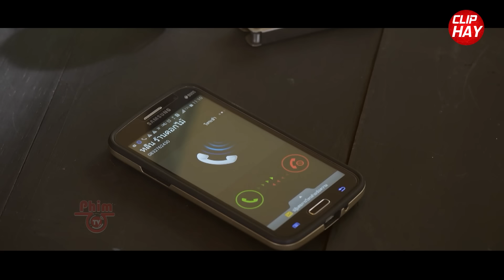Vua Xạ Thủ Thái Lan Lấy Mạng Tên Khủng Bố Ép Đặc Công Ẩn Mình Rừng Sâu Tái Xuất Báo Thù | Clip Hay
👉 Diễn viên : Pete Thongchua, Colonel Bird Wanchana, Film Rattaphum, Kan Gun Tathavorn, Puri Hiranpruek, Tak Pharanyu, Amy Klinpratoom, Fah Sarika, Nachat Kawiyanat , Yo Yosawadee... 👈